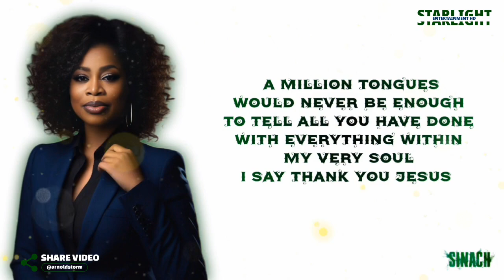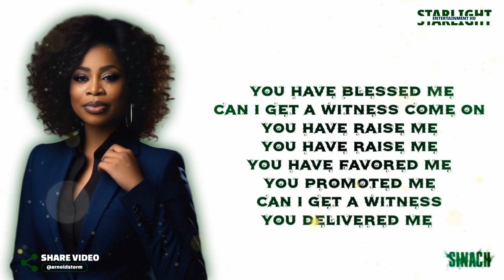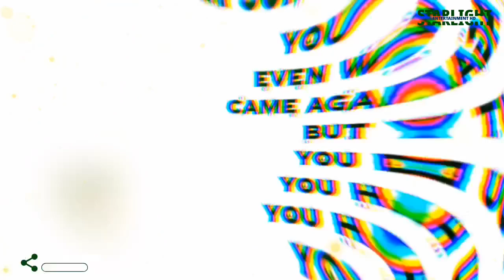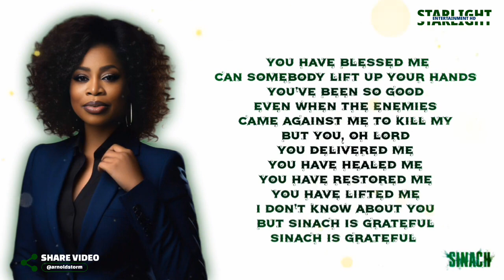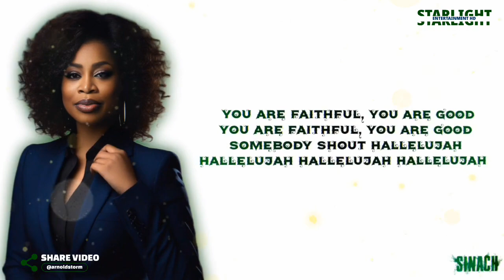SINACH - A MILLION TONGUES [LYRICS]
Sinach - A Million Tongues Lyrics, by StarLight Ent HD.